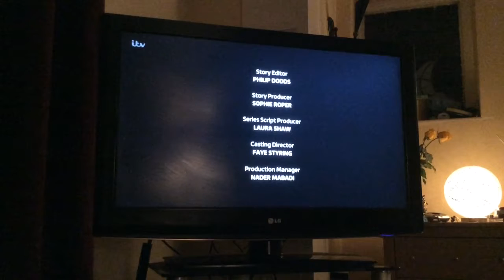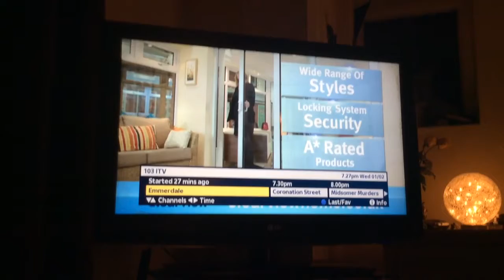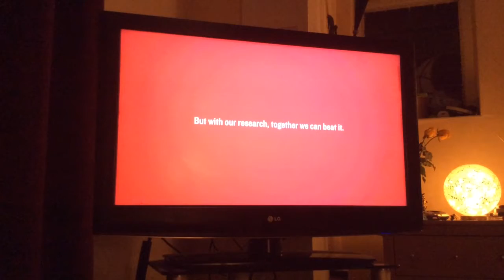ITV Granada Adverts | Wed 1|2|2017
End of Emmedale
ITV Secret Life of Dogs
ITV Blue & Grey Logo Break Bumper
Clearview
Sainsbury's
Quorn
Freemans
Match
American Express
the Car People
BHF (British Heart Foundation)
ITV Ibiza Weekender
ITV Daytime
ITV Street Cleaner Ident